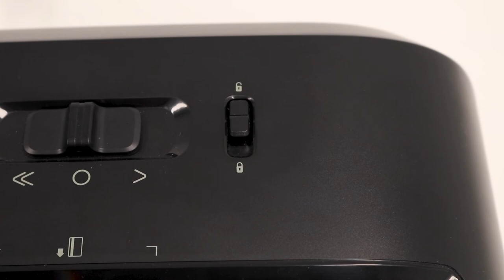Fellowes LX41 Micro-cut Shredder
This Fellowes LX41 Micro-cut Shredder shreds papers into 4 x 12 mm micro-cut particles.  In addition to paper, it can also shred staples, paper clips and credit cards. The patented safety lock disables the shredder for added safety protection.